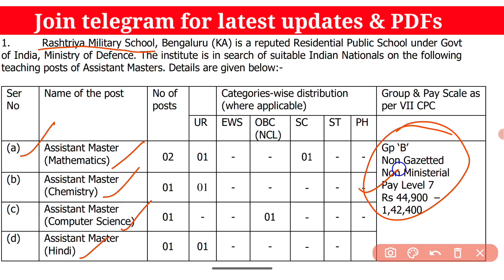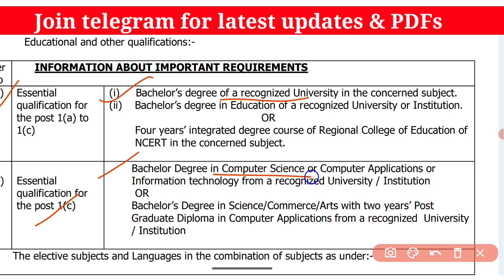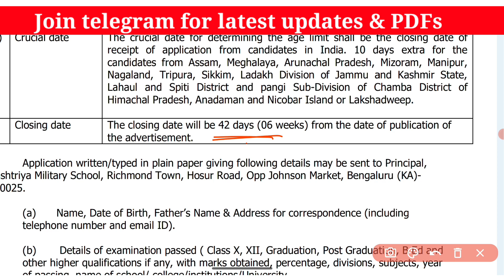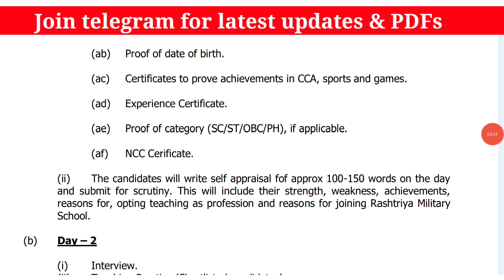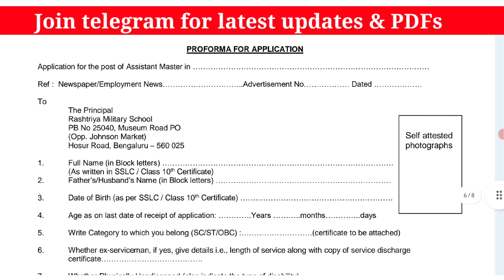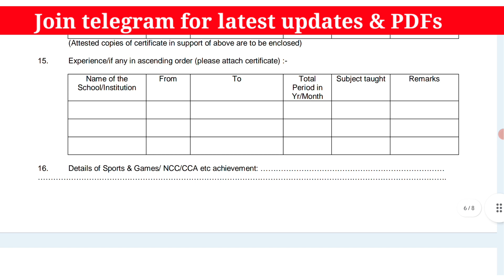नई शिक्षक भर्ती विज्ञापन जारी 2023 | आवदेन प्रक्रिया, आयु, योग्यता,पात्रता, All State Apply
नई शिक्षक भर्ती विज्ञापन जारी 2023 | आवदेन प्रक्रिया, आयु, योग्यता,पात्रता, All State Apply| New teacher vacancy 2023 | Supertet vacancy 2023

ctet 2023 result date out ctet exam date. 2023
ctet 2023 result date ghoshit ctet 2023 result kab ayega
up tet
kus
ctet result
ctet admit card 2022 kaise download kre ctet pre admit card
ctet latest notification 2022 ctet news today
ctet ans key kaise match kare ctet official ans key next ctet kab hoga
ctet news
ctet exam